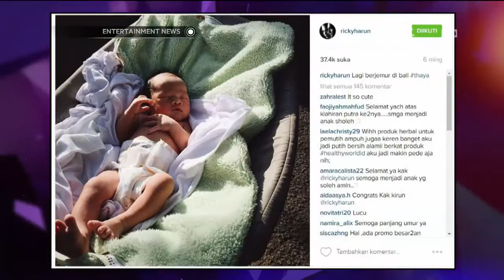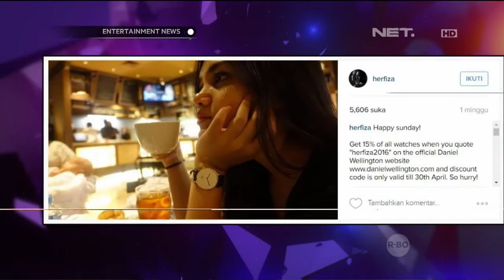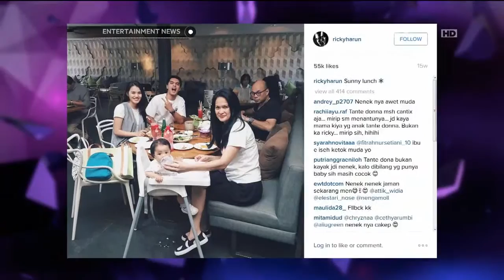Ricky Harun Bicara Tentang Cara Sang Istri Jaga Kualitas Asi